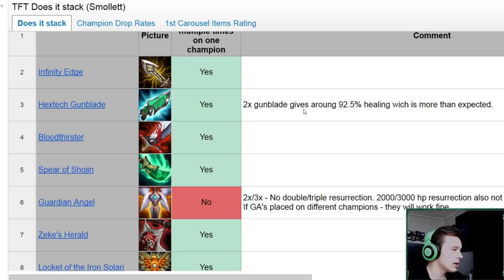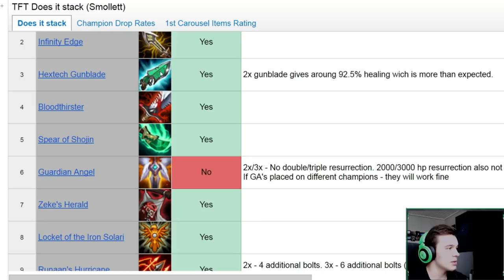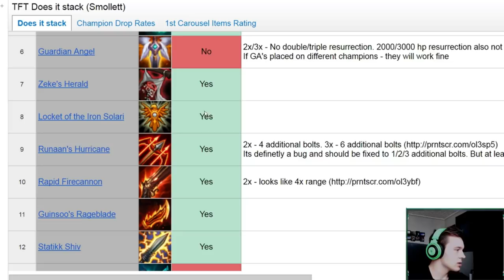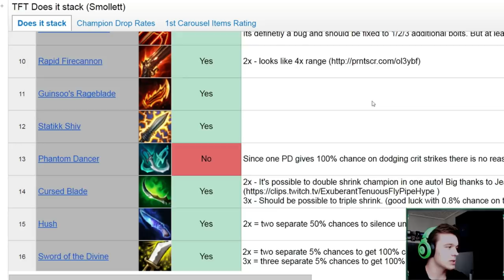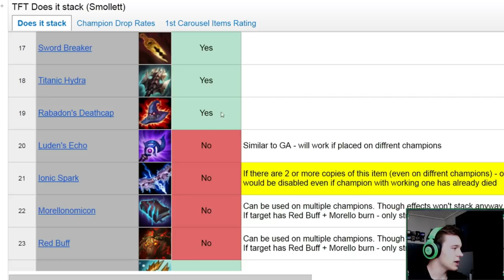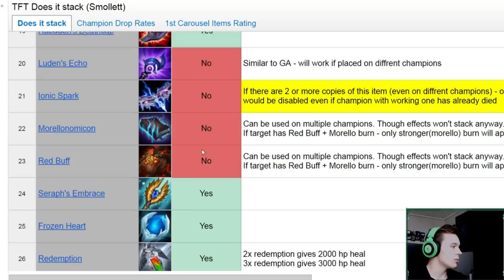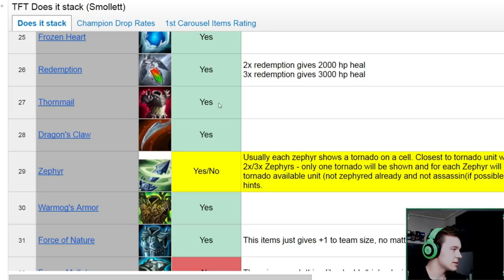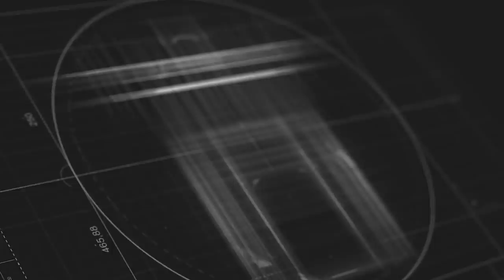JAKIE ITEMKI SIE STACKUJĄ W TFT